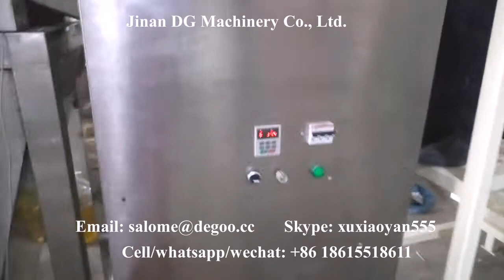Potato powder starch based long strip potato chips maker machine mega chips production plant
If you are interested in our machines, please contact with me as below:
Contact Name: Mrs. Salome
Skype: xuxiaoyan555
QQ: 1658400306